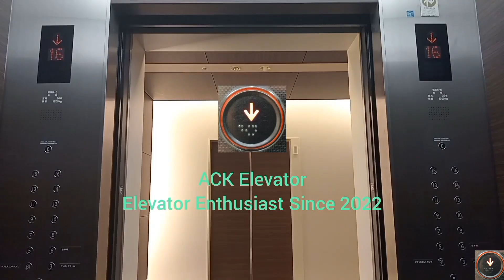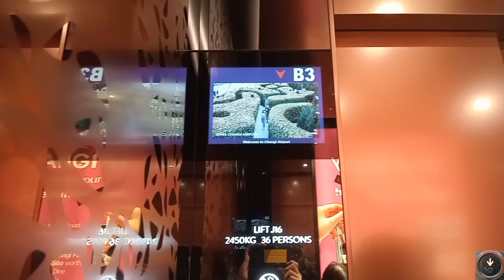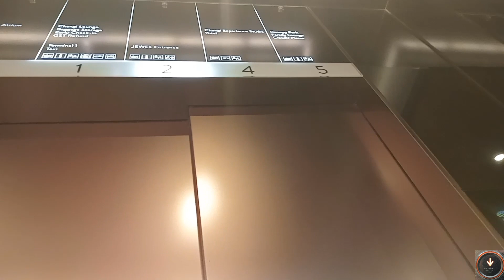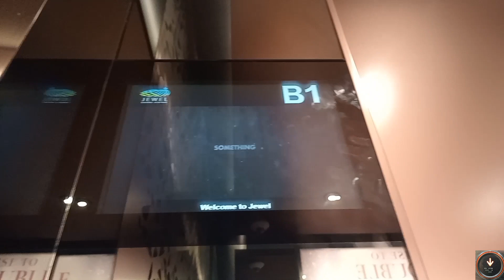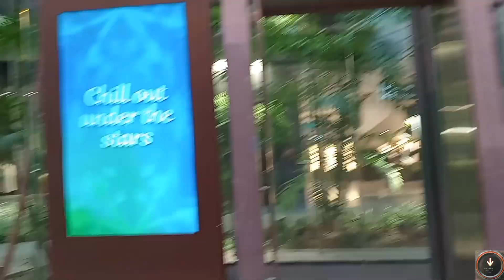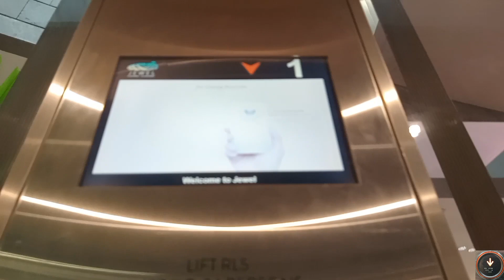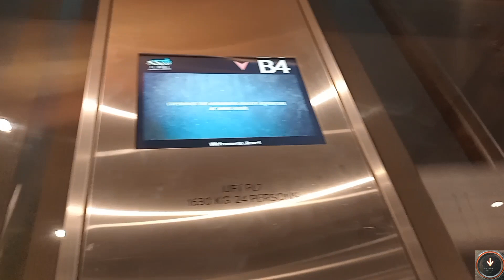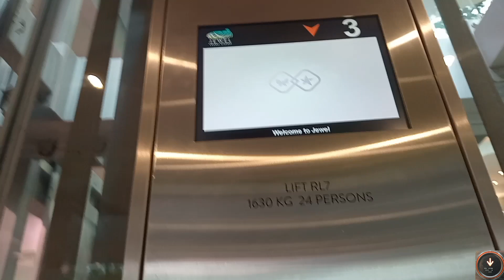Tour of (Almost) All Passenger Elevator/ Lift with Touchless at Jewel Changi Airport Mall, Singapore